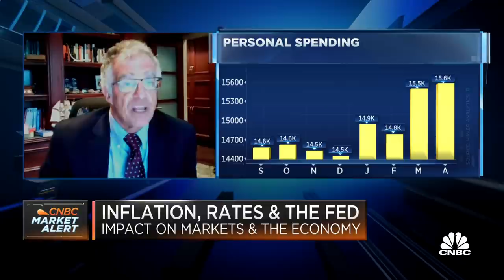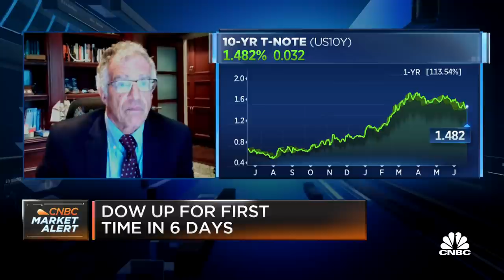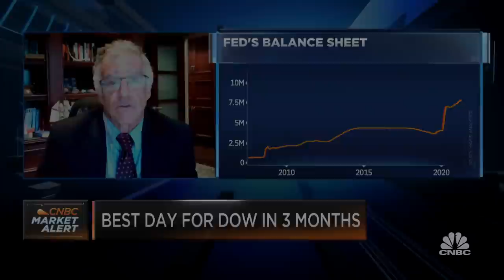Increased spending could lead to permanent inflation: Former Fed governor Mishkin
Frederic Mishkin, former Federal Reserve board governor, joins "Squawk on the Street" to discuss the Fed's rate decision and rising inflation.